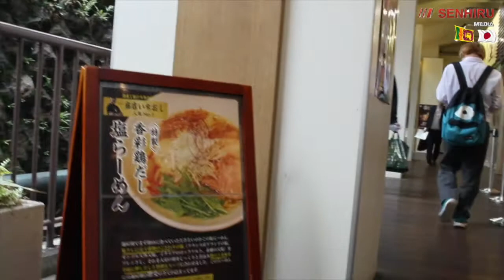Ramen スパイシーカレー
イスルさんのスリランカ風スパイシーカレーつけ麺です。🍜🍜🥢🥢日本人にもびっくりびっくりですねー🔥🔥